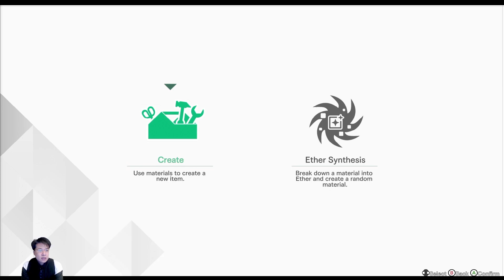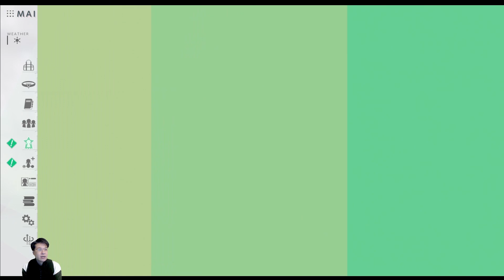(PC) BLUE REFLECTION Second Light - 16 - Date Session